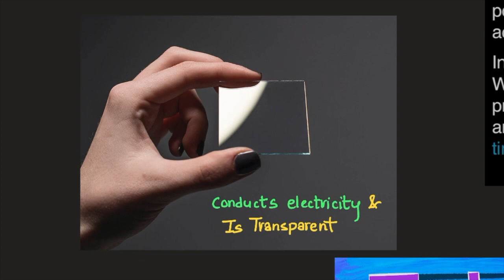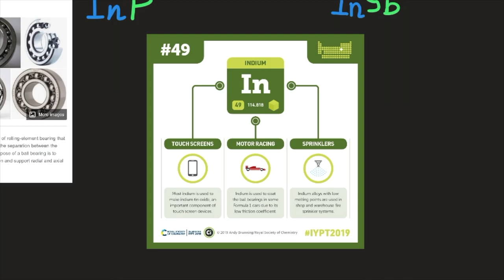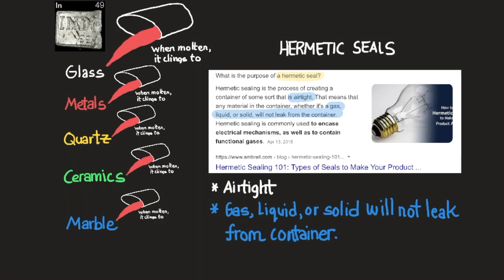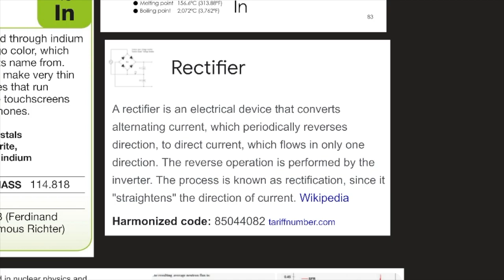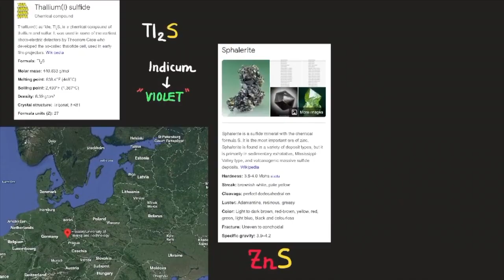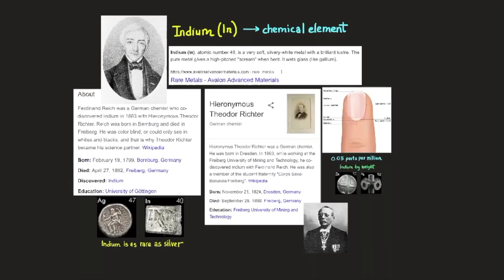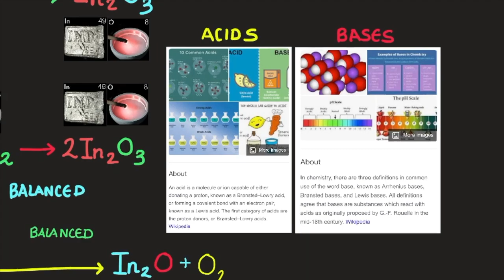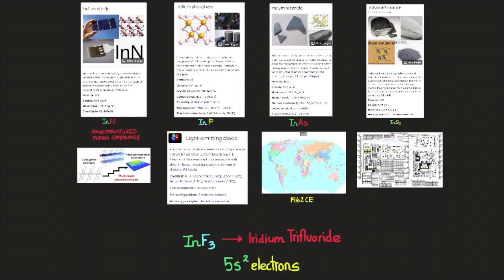Indium Explained in 13 Minutes or less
A brief summary of Indium's chemistry, uses, history and more.

Warning: Unlike Indium, Element 81 Thallium is a deadly element-please be mindful